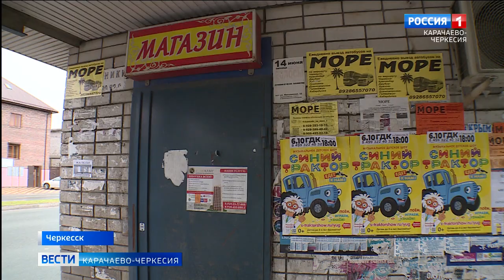Около 20 остановок Черкесска будут реконструированы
Около 20 торгово-остановочных комплексов будут в ближайшее время реконструированы в региональной столице. Такое решение приняли городские власти, чтобы привести в надлежащее состояние палатки, размещенные на остановках общественного транспорта